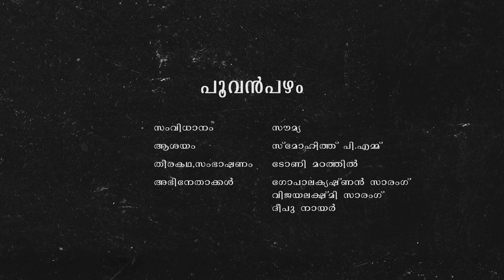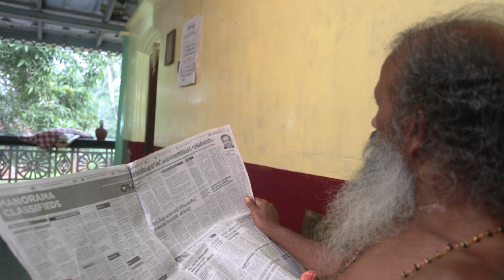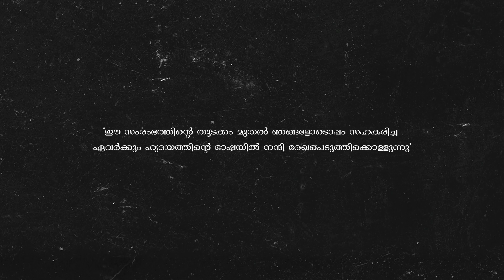Ashanum Ashathiyum 21 : Poovan Pazham : MALAYALAM COMEDY WEB SERIES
Ashan and Ashathi: Please use Earphones for best audio out :)

Introducing "Ashan and Ashathi"
A Heartwarming, Raw Filmmaking Initiative

Join us in the whimsical village of Ashan and Ashathi, an endearing elderly couple navigating life's ups and downs with their quirky neighbors, Pankan and Janu, and the postman, Suku.

*A Labor of Love*
This fictional short film was a collaborative effort by 20 friends and students of Sarang Alternative School in 2012, aimed at supporting the school's children with educational resources.

- Gopalakrishnan Sarang as Ashan
- Vijayalakshmi Sarang as Ashathi

Sarang Alternative School, located in Attapadi, Palakkad, provides holistic education to underprivileged children.

Short Film Series
Title: Ashanum Ashathiyum
* Cast :
   Deepu Nair as Pangan
   Parvati Prakash as Janu
   Tony Madathil as Postman Suku
   Sathyajith Ramakrishnan as Kallan Komalan
   Priyadarshan Narayanan as Vaidyar
   Smohith as Kaiyyal to Vaidyar
   Aparna Kurup as Journalist Aparna
   Shiju Kozhikode as Thangappan
   Sajith Kongad as Kaniyaar
   Rajesh Kadamba as Punjabi
   Tejas as the boy

 *Supporting Cast :
   Rekha Kurup
   Aarati Shivadas
   Revathy Shivadas
   Akku
   Kannaki Sarang
   Unniyarcha Sarang
   Other kids at Sarang School
   The Villagers of Kongad

*Produced by :
  Psyche Entertainments.

*Direction Team :
  Soumya Sadanandan
  Deepu Nair
  Parvati Prakash
  Satyajith Ramakrishnan
  Tony Madathil

*Screenplay Writer :
  Tony Madathil

*Story Source & Development: Tony Madathil, Manu Chandran, Cecily Joice, Narayanan, Anitha Mohan, Vijayalakshmi Sarang, Gopalakrishnan Sarang, Anuradha Sarang, Gautham Sarang, Kunoor Mash, Lakshmi Iyer, & Numerous Folk Stories.

*Cinematography :
  Sreyas Haridasan
  Gautham Sarang

*Production Team :
  Controller: Aparna Kurup
  Manager: Smohith

*Editors :
  Rathin Radhakrishnan

*Initial Cuts :
  Asif AK

*Data Management :
  Roney C Mathew

*Back Ground Score :
  Aby Tom Cyriac

*Sound Mix :
  Sam Simon George

*Art Direction & Costume Design :
  Suhasir Mohammed

*Lights :
  Smohith
  Manu Chandran

*Title Graphics :
  Asif SK & Yasar TA

*Caricature :
  Anjan Satish

*Assisting Direction, Production, Scripting, Costume, Art, Lights, Live Sound Recording: Students of Sarang Alternative School, Kongad/Attapadi, Palakkad Dist, Kerala, Manu Chandran, Rajeev Peethambaran.

*Location : Olappamana Mana, Kongad, Palakkad Dist, Kerala State.

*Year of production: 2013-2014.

*Copyrighted by: Psyche Entertainments.

This work was a blissful one and that is how creative ventures ought to be. With limited and available resources we could do whatever little we could.

Yours Sincerely,
Psyche Entertainments.